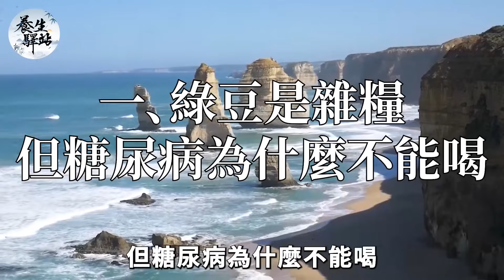夏季糖尿病最怕的食物，每天吃一點，血糖乖乖聽話！比胰島素管用 |養生驛站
熱門視頻：
2022重大發現！糖尿病終於有救了！美國研究49萬人發現，每天喝一杯咖啡，血糖竟發生這種變化！再忙也要花2分鐘看看！【養生驛站】